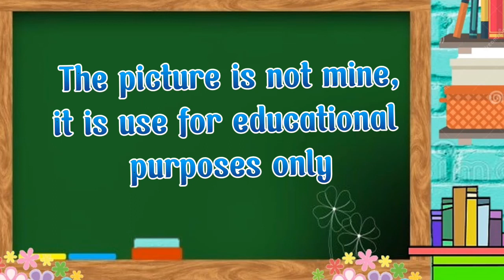Sinugbuanong Binisaya letrang Oo/Letter Oo